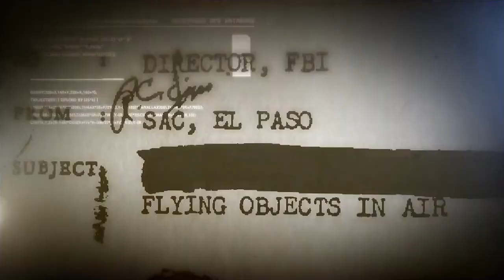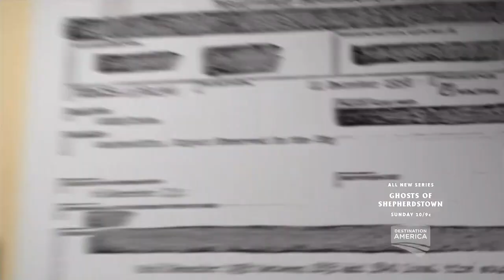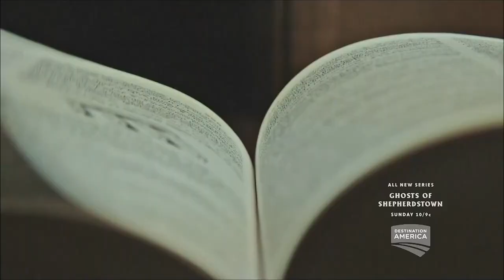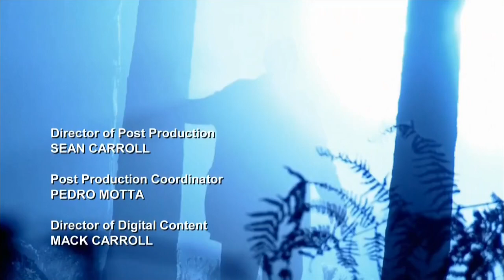Unsealed Alien Files: Inside UFOs / Slepeni Par Citplanētiešiem: NLO iekšpusē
Actually I am close UFO encounter in childhood 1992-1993 Riga Latvia, Lienes iela 14. The secret black UFO ruled by Russian, American army and aliens robot race in night flew at height about 9 meters near me at height of trees when I was outside near house doors in the yard where I live in 1993, Lienes iela 14, Riga Latvia. They get penetration inside my body. UFO was ruled by American army and aliens robots from another realities and planets. The UFO flew without sound and was similar to black military drone with wing at the back. They steal my properties from another lifes and gifts. USA Army in Latvia know that black UFO robot alien race, they know about them who they are and hides that case.